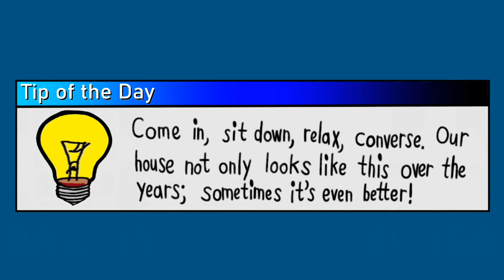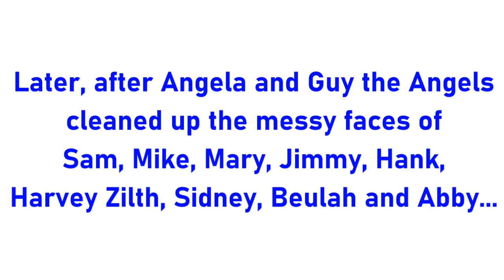[#2243] WNET13 Logo Bloopers | S1 E2 | Every WNET Logo But the Right One (2022 Remake)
[Requested by Toronto RaptorsFTWDark Leopold SlikkFTL]

Episode Summary: Bloopers come up in front of Sam and the Gang that involve the logo history of WNET-TV (channel 13).

TM and (c)2018, 2022 by MGN Studios Inc.